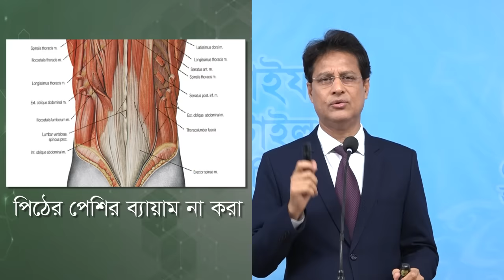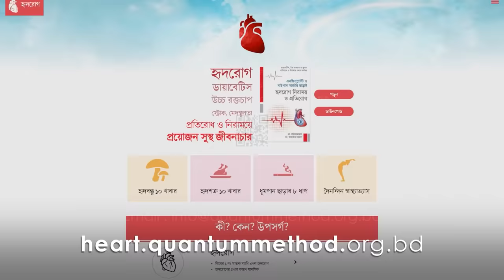ব্যাকপেইন, কোমর ব্যথা, মাজা ব্যথা, ঘাড়ে ব্যথা, পিঠে ব্যথা - করণীয় ও প্রতিকার - Dr. Moniruzzaman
হৃদরোগ, উচ্চ রক্তচাপ, ডায়াবেটিস, স্থূলতা ও ফ্যাটি লিভারর ডিজিজসহ যে-কোনো লাইফস্টাইল ডিজিজ সংক্রান্ত সমস্যা নিয়ে সরাসরি ডা. মনিরুজ্জামানের পরামর্শ ও কাউন্সেলিং সেবা নিন। অ্যাপয়েন্টমেন্টের জন্যে কল করুন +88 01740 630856 (হোয়াটসঅ্যাপসহ)

আধুনিক সময়ের মহামারী এখন ব্যাকপেইন। যুক্তরাষ্ট্রের ন্যাশনাল ইন্সটিটিউট অব হেলথের বাঘা বাঘা ডাক্তারদের সমন্বয়ে গঠিত বিশেষজ্ঞ প্যানেল সম্প্রতি ঘোষণা করেছেন যে, গভীর শিথিলায়ন ওষুধ ও সার্জারির মতই দ্রুত ক্রনিক ব্যথা থেকে মুক্তি দিতে পারে। যুক্তরাষ্ট্রের  প্রথিতযশা চিকিৎসাবিদরা সরকারিভাবে শিথিলায়নকে কোমরব্যথা, মাথাব্যথা, আর্থ্রাইটিস এবং অন্যান্য ক্রনিক ব্যথা নিরাময়ের কার্যকরী প্রক্রিয়া হিসেবে স্বীকৃতি দিয়েছে। সেইসাথে নিয়মিত কয়েকটি যোগাসন ব্যথা-বেদনা নাশে রাখতে পারে গুরুত্বপূর্ণ ভূমিকা।

যুক্তরাষ্ট্রে ব্যথা-বেদনা নাশে শিথিলায়নের প্রভাব সম্পর্কে ডাক্তার ও রোগীদের মধ্যে শিথিলায়ন বা মেডিটেশন সচেতনতা এখন অনেক প্রবল। যুক্তরাষ্ট্রের বিখ্যাত চিকিৎসা মাসিক প্রিভেনশন-এর জুন, ১৯৯৭ সংখ্যায় সারা দেশে পরিচালিত জরিপের ফলাফল বলা হয়েছে, ৩০% আমেরিকান পেইনকিলার সেবন করে, ৩৫% ব্যথা অবহেলা করে, ২৭% শিথিলায়ন করে ব্যথা কমায়। ৭৫% আমেরিকান মনে করে যে, ওষুধ ছাড়াই ব্যথা উপশম সম্ভব। ২৩% আমেরিকান জানান যে, তাদের ডাক্তাররা তাদেরকে ওষুধ বাদ দিয়ে শিথিলায়নের মাধ্যমে ব্যথা উপশমের পরামর্শ দিয়েছেন।

এই জরিপে দেখা যায় যে, ক্রম অনুসারে মাথাব্যথা, পেশীর ব্যথা, ব্যাকপেইন, মহিলাদের মাসিক সময়ের ব্যথা, যন্ত্রণা, আর্থ্রাইটিস, পায়ে ব্যথা এসব সাধারণ ব্যথা হিসেবে পরিগণিত হয়েছে। এ ধরনের প্রতিটি ব্যথার ক্ষেত্রেই পেইন কিলারের চেয়ে শিথিলায়নের, ব্রিদিং এক্সারসাইজ ও ইয়োগার  কার্যকারিতা কোনো অংশে কম নয়। আর শিথিলায়ন বা মেডিটেশনের এবং ইয়োগার কোন পার্শ্ব-প্রতিক্রিয়া নেই। বিস্তারিত জানতে ভিডিওটি দেখুন।

00:00 মানুষই একমাত্র প্রাণী যে সোজা হয়ে দাঁড়াতে পারে
01:20 ব্যাকপেইনকে বুঝতে হলে জানতে হবে মেরুদণ্ড সম্পর্কে
02:07 অটোনমিক নার্ভাস সিস্টেম কি?
03:27 ব্যাকপেইনের কারণগুলো কি কি?
07:34 ব্যাকপেইনের আরেকটি কারণ – Disk Prolapse, Disc Herniation, Spinal Stenosis
07:58 কিলার চেয়ার – The most Unscientific Chair
10:29 পিঠের পেশীর ব্যায়াম করার প্রয়োজনীয়তা
11:11 স্ট্রেস থেকে সৃষ্টি হয়  স্ট্রেস হরমোন
14:37  ব্যাকপেইন প্রতিরোধ ও নিরাময়ে যা করনীয়
19:10 যেভাবে সঠিক ভাবে দাঁড়াবেন
20:06 প্রতিদিন ৩০ মিনিট যোগ-ব্যায়াম আপনাকে সুস্থ রাখবে- ব্যাকপেইন থেকে
21:40 মেডিটেশন দূর করবে আপনার স্ট্রেস ও ব্যাকপেইন
24:00 কোয়ান্টাম ওয়েব থেকে ডাউনলোড করুন শিথিলায়ন মেডিটেশন

ব্যাকপেইন,ব্যাকপেইন কেন হয়,ব্যাকপেইন হলে কি করবো,ব্যাকপেইন এর মেডিসিন,ব্যাকপেইন নিয়ন্ত্রণ,ব্যাকপেইন থেকে মুক্তির উপায়,ব্যাকপেইন সমাধান,ব্যাকপেইন | ডা. মো. শফিউল আলম | ব্রেইন,কোমর ব্যথা বা ব্যাকপেইন ও তার চিকিৎসা,ব্যাকপেইন নিয়ন্ত্রণে রাখার সহজ উপায়,যে ভিটামিনের অভাবে হতে পারে ব্যাকপেইন,ব্যাক পেইন,ব্যাক পেইন কেন হয়,ব্যাক পেইন হলে করনীয়,ব্যাক পেইন এর ব্যায়াম,ব্যাক পেইন দূর করার উপায়,ব্যাক পেইন থেকে মুক্তির উপায়,ক্রনিক পেইন,

কোমর ব্যথা,কোমর ব্যথা দূর করার উপায়,কোমর ব্যথা কমানোর ব্যায়াম,কোমর ব্যথার কারণ ও প্রতিকার,কোমর ব্যথার ব্যায়াম,কোমর ব্যথার চিকিৎসা,কোমর ব্যথা কেন হয়,কোমর ব্যথা দূর করার ঘরোয়া উপায়,কোমর ব্যথা হলে করণীয় কি,কোমর ব্যথার ব্যয়াম,মাজা ব্যথা,কোমর ব্যথা দূর করার ব্যায়াম,মাজার ব্যথা,কোমর ব্যথার কারণ কি,মাজা ব্যথা কেন হয়,কোমর ব্যথার সমাধান,কোমর ব্যথার ডাক্তার,কোমর ব্যথা হলে করনীয়